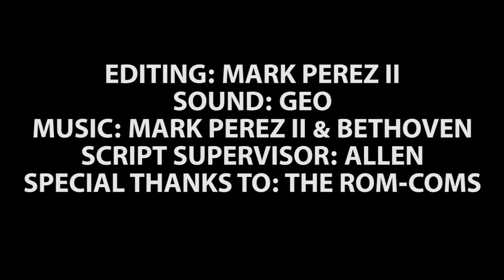FREDRICKS TRIP TO NORMALCY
THERE IS MORE TO CUM, BUT HERE IS THE LATEST. (VANILLA HUMOR)